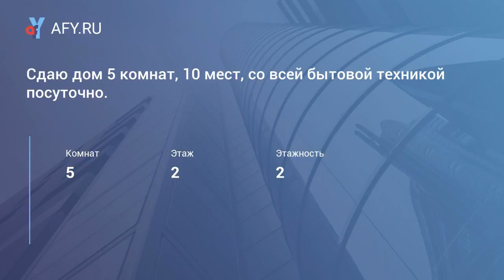Сдаю дом 5 комнат, 10 мест, со всей бытовой техникой посуточно.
Цена: 200 Руб.